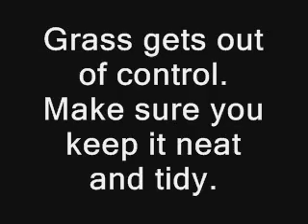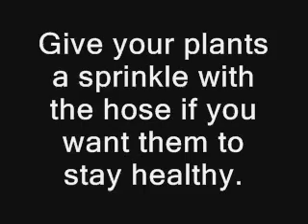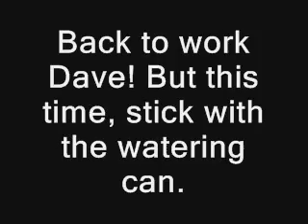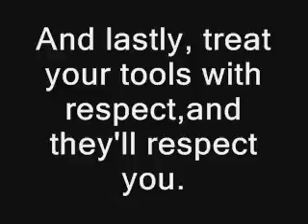Health and Safety in the Garden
Dangerous Dave takes advantage of the cloudy Irish day and decides to do a bit of gardening.

Heavy music that unintentionally fits in exactly with the action, so we kept it in!